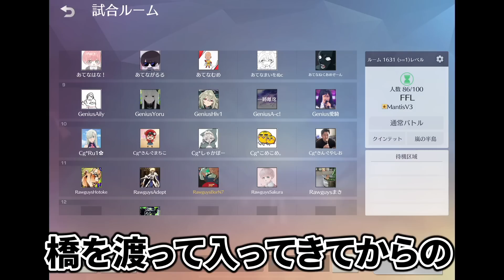FFL予選で暴れる最強になった老害ず【荒野行動】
■メインチャンネル：[　              @wasborn                           　]

俺の愛用指サックはこちら👇

[再生リスト]